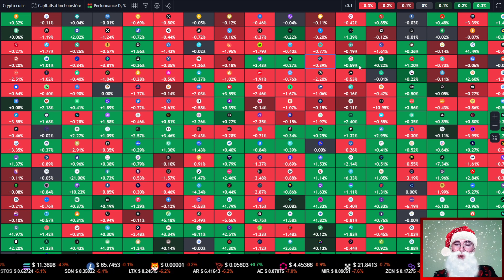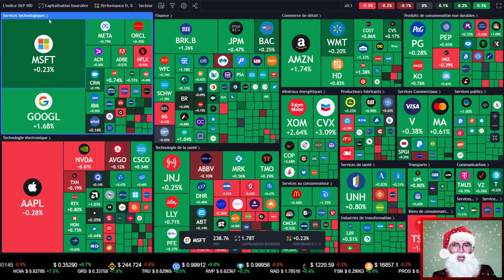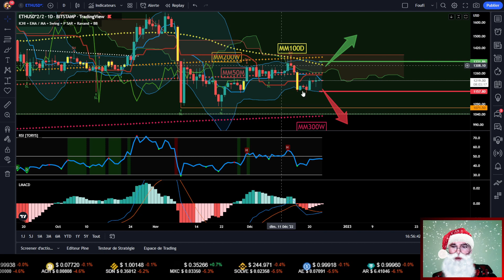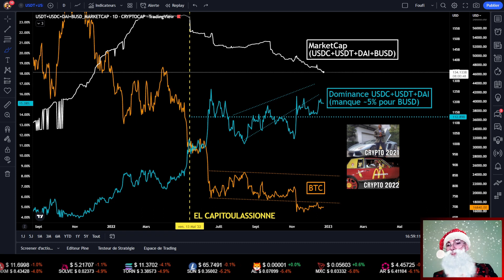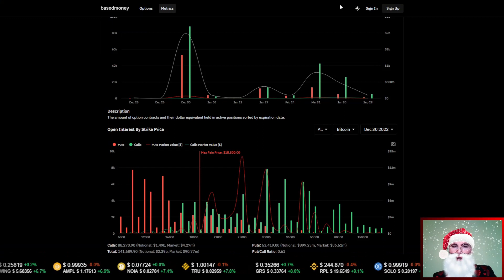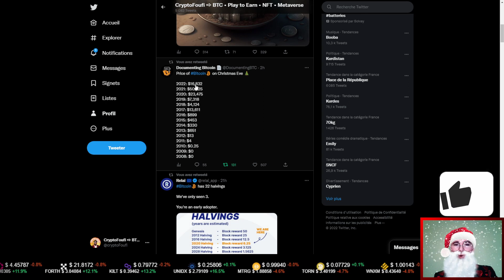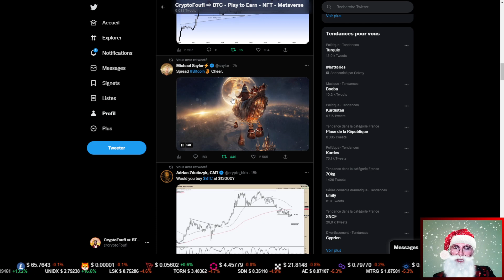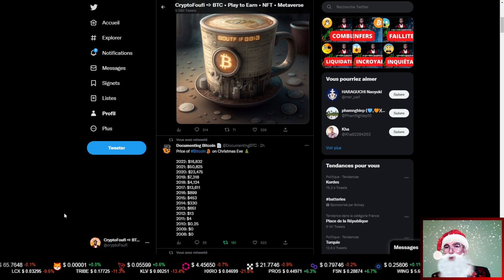🎅🎄JOYEUX NOËL à tous les amis !! (Analyse BITCOIN (BTC) et ETHEREUM (ETH) de noël)⛄🎁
💰Evènement "Christmas Futur Cup" de BingX (du 21 au 31 décembre)
🎁S'inscrire à BingX partenaire de la chaîne à Foufi pour profiter des airdrops Foufinesques
💰Jusqu'à 5135$ de bonus à gagner !

▬▬▬▬▬▬ 🎁Pour faire un don à Foufi 🎁▬▬▬▬▬▬
➡️En cryptos (réseaux BSC, ERC20, AVAX, MATIC) : 0xca42dcD963d877A9D70D48fDD0Aa1d652a2D7Bd3

J'analyse quotidiennement le Bitcoin (BTC) et l'Ethereum (ETH) ainsi que les cryptomonnaies des abonnées chaque dimanche donc n'h'ésitez pas à proposer votre crypto préférée (BNB, ADA, XRP, SOL, DOGE, SHIBA INU, MATIC, ROSE, NEAR, OMI, FLUX, FLOW, JASMY, etc...).
J'analyse aussi le marché Boursier (S&P500, NASDAQ, DJI, CAC 40, pétrole, inflation, recession, FED, BCE, etc...) qui est corrélé au marché des cryptos monnaies et nous aiguille sur les tendances haussières ou baissières de nos altcoins préférés.

Je présente aussi sur la chaîne des projets NFT (jeton non fongible) / METAVERSE et des jeux PLAY-TO-EARN. Dans ce type de jeux vidéos on gagne de l'argent en jouant.

▬▬▬▬▬▬  🎥 Chapitrage 🎥  ▬▬▬▬▬▬
00:00 Introduction
02:38 Analyse Technique (BTC & ETH)
09:06 Analyse des Futures (BTC & ETH)
11:45 Analyse Macro-Economie (Finance mondiale)
12:46 Analyse de divers scénarios + News cryptos

▬▬▬▬▬▬  💡 Mots clés💡   ▬▬▬▬▬▬
bitcoin btc news ROI wallet analyse explication arte live liquidation crash prime cash mining miner ethereum eth merge fondation 2.0 classic prediction minage shiba inu shibainu doge coin baby dogecoin elon musk tesla luna terra classic  altcoins altcoin technique trading defi investissement stablecoins stable coins coin halving fomo nft nfts jeton non fongible cryptomonnaies cryptomonnaie crypto cryptos monnaie monnaies pour les nuls prometteuses à investir pour les débutants dollar américain euro cac 40 bourse forex business trader S&P 500 brent baril cours du pétrole metavers metaverse orpea metamask phantom nasdaq-100 inflation recession fed bce banque centrale réserve fédrale ripple bull run bear market tradingview portefeuille numériques quel quelle crypto acheter va exploser 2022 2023 choisir avenir record pollue prédiction quantité blockchain mainnet testnet Binance smart chain Avalanche C-Chain Polygon Arbitrum One Optimism Cronos Fantom Opera Klaytn Cypress Kava EVM Gnosis Aurora Fusion Huobi ECO Celo Moonriver Moonbeam RSK Metis Andromeda KCC Astar Harmony Telos EVM IoTeX Network Theta